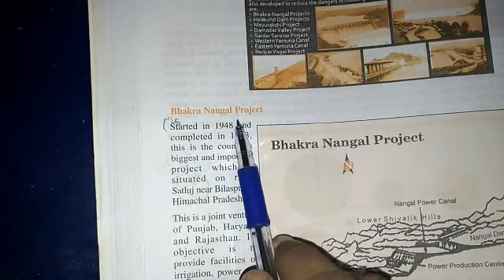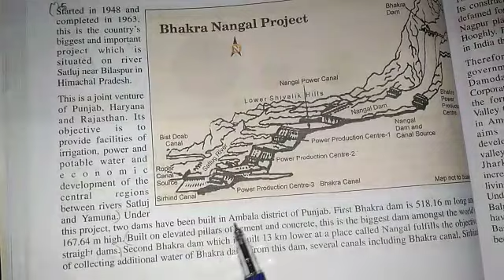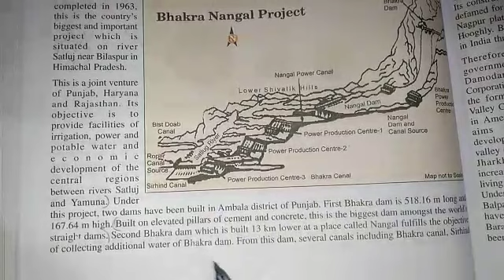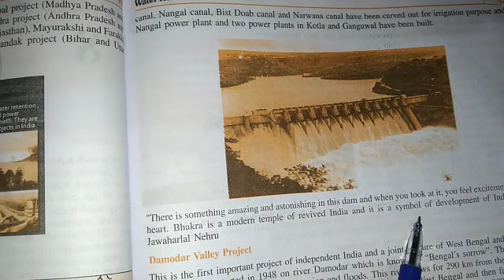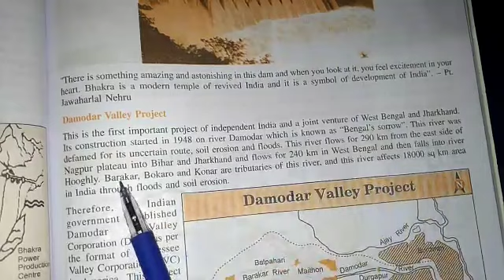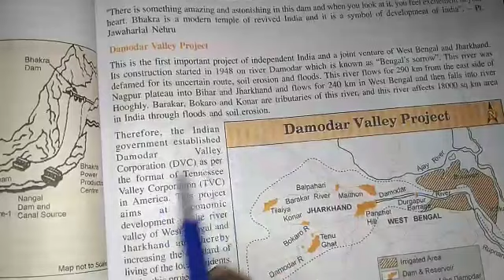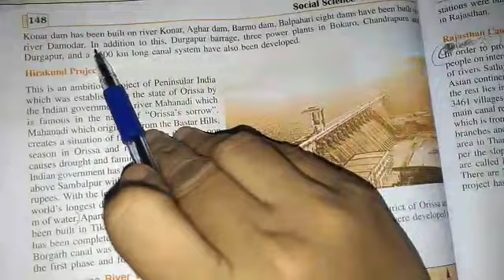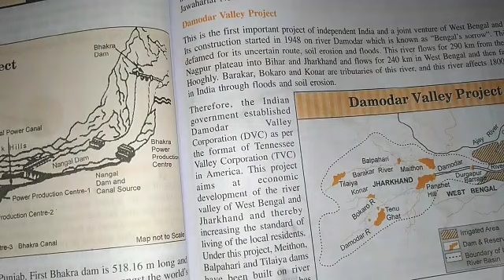S.st class 10th. Seema ma'am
S.st class 10th.      Chemistry by shweta ma'am

1--honest doctor bano
2--English shweta mam
3--morning oral
4-- chemistry by Shweta ma'am

1--you can find knowledge about disease and medical term video on honest doctor bano  channel.
2-- you can get English grammar, advance english and personality development course videos on English shweta mam channel.
3--you can get G.K videos on morning oral channel
4-- you can get chemistry, biology, physics,NEET competative videos on chemistry by Shweta ma'am channel.